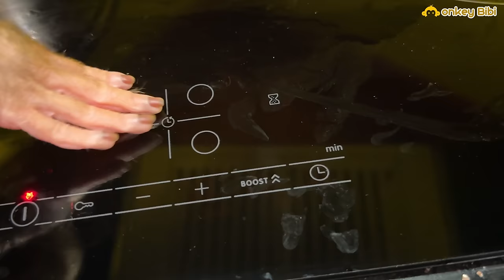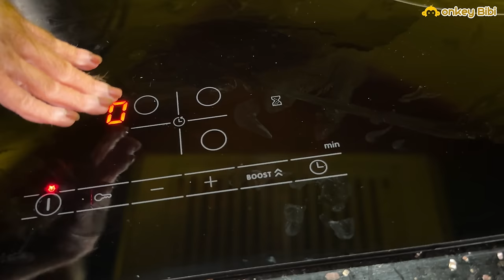Chef Bibi surprised Dad by cooking a super delicious clam soup